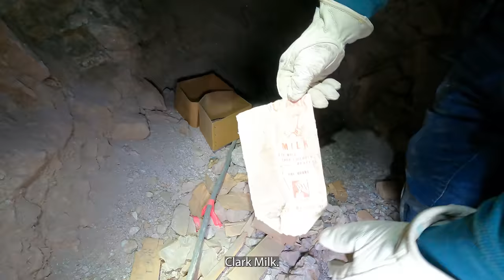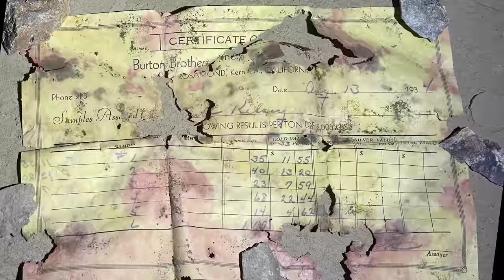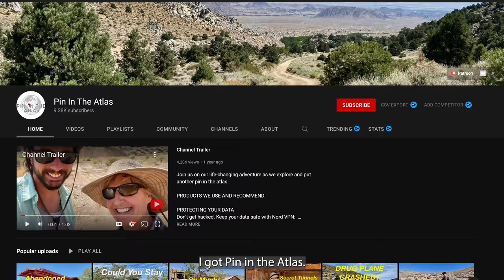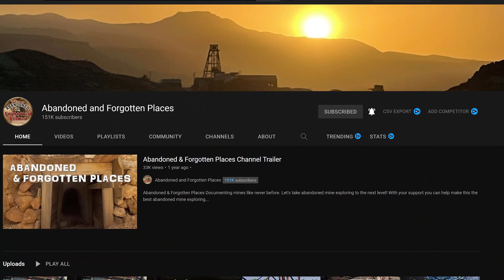Best YouTube Collaboration for Abandoned Mine Exploration 2022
This is the Best abandoned mines exploration collaboration in 2022 and you won't believe what we found while exploring these mines. We have all your favorite Youtubers when it comes to abandoned and forgotten mine exploration and this mine is at the top of our list.

 ( paid link's )
Gold Panning Equipment :

Mining Tools:
2 mode Light for Hard Hat